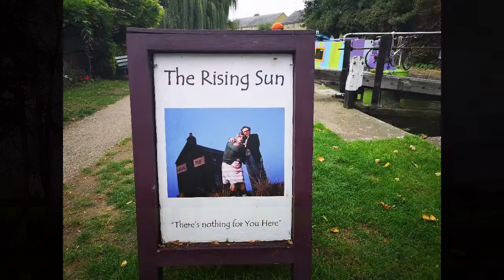Homing in..back to the Wey and Arun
Last few days on the Thames and then we head south

Instagram...nevermorethanfour
instagram...theceramicgardener